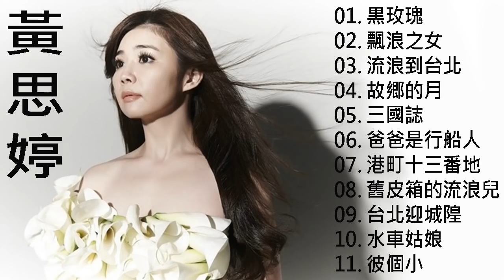黃思婷 Huang Siting～精選輯 很好听很洗脑《黒玫瑰／飄浪之女／流浪到台北／故郷的月／三國誌》 Best of Huang Siting Colection